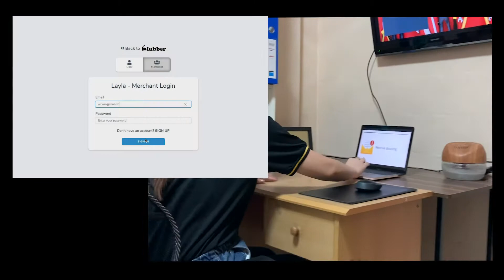IS480 (AY2019-20, T1): Team RevoluTTwin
Project Layla was initiated to bring convenience to our end users. This project helps in decision making and sourcing information on heating, ventilation, and air conditioning (HVAC) repairing services. The functions include easy browsing in terms of categories for different specialities vendors and also provides ratings for better decisions making.